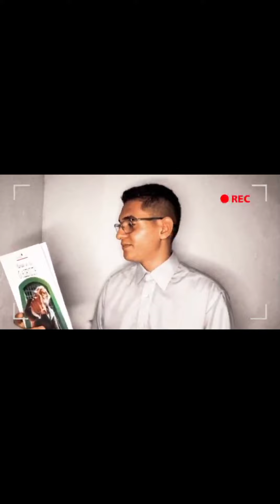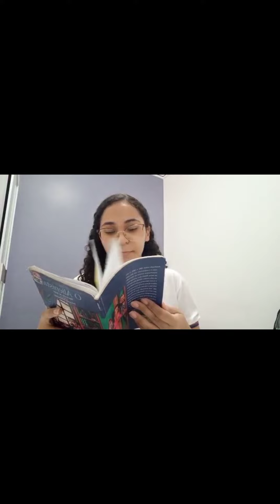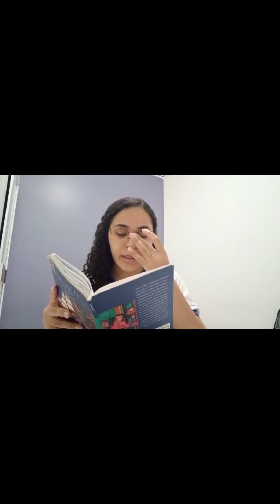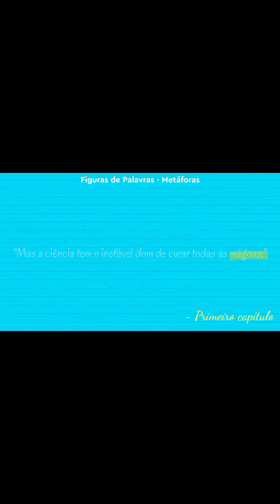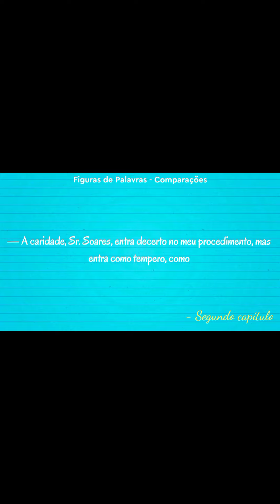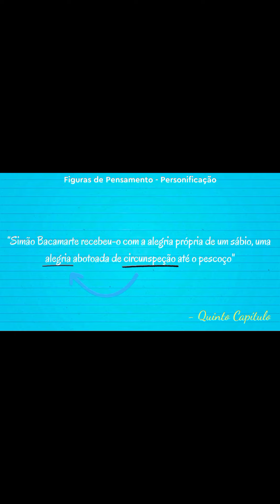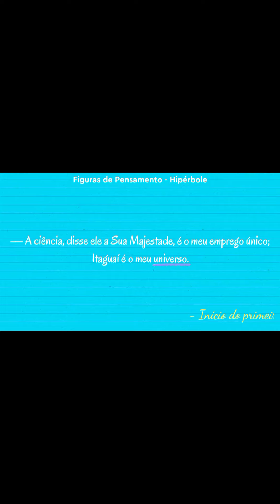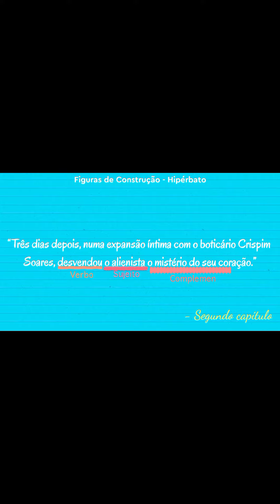O Alienista - 2º U Administração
Trabalho solicitado em sala de aula.